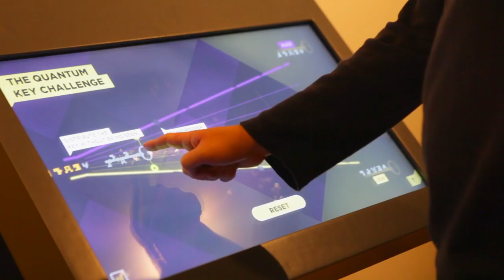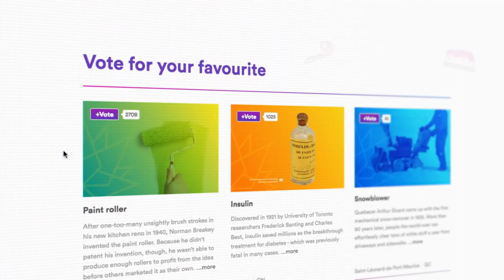Innovation150 Highlights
See how Innovation150 partners inspired youth, families, and communities across the country for Canada 150.
Innovation150 was a national, yearlong partnership between Perimeter Institute, Actua, the Institute for Quantum Computing at the University of Waterloo, the Canadian Association of Science Centres, and Ingenium.